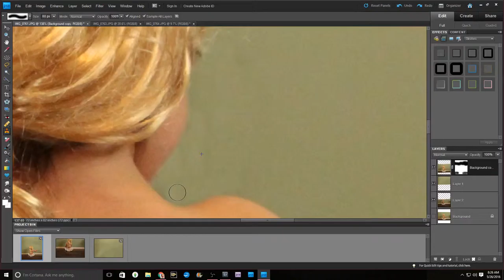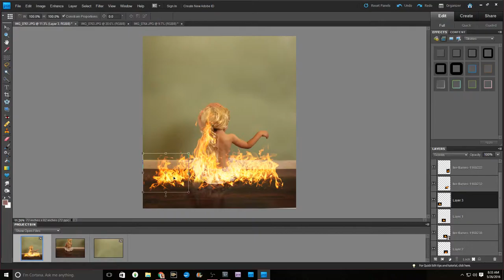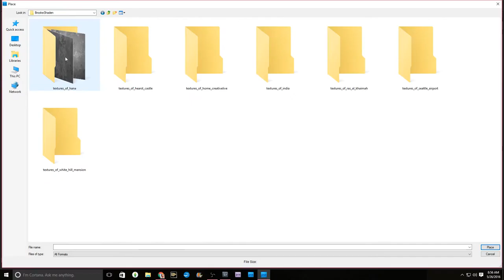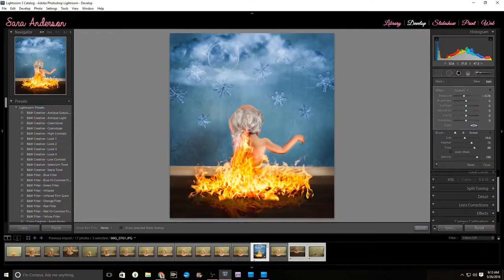Hot & Cold - SaraGeneva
Song: "Flight of the Sparrow" by-Hennie Bekker